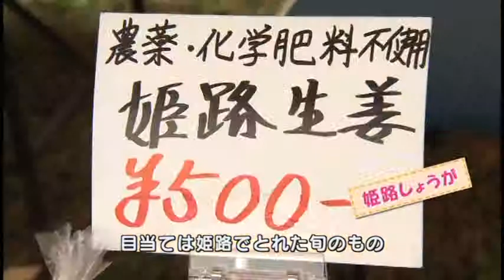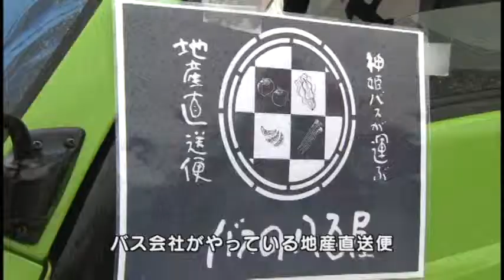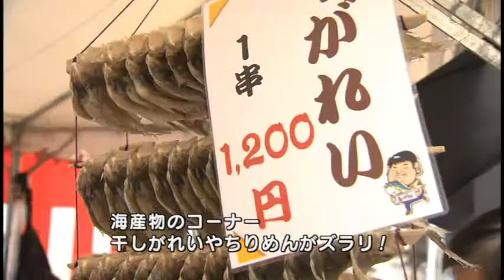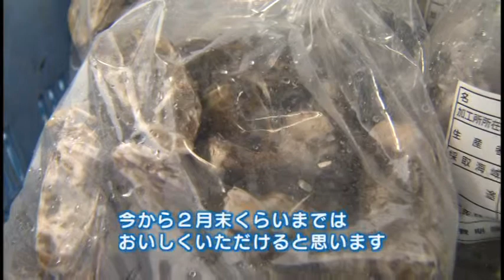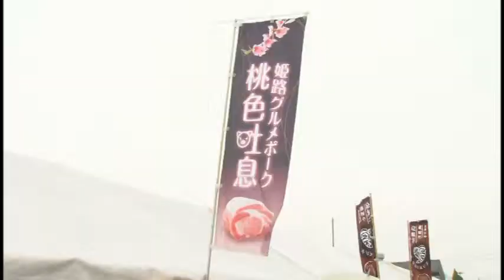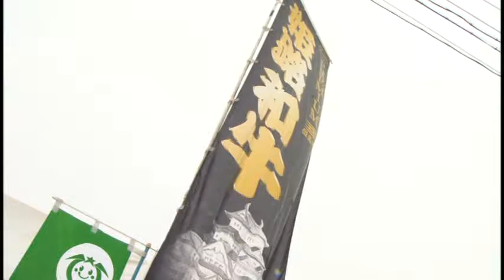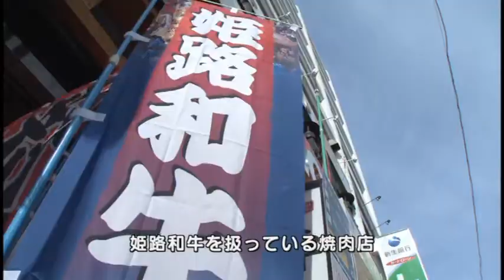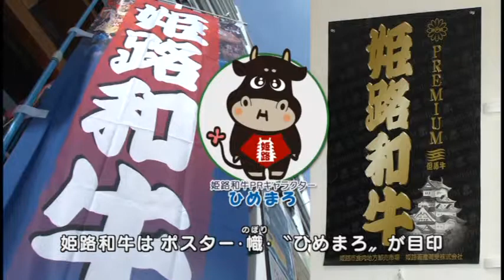地産地消のススメ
姫路は緑豊かな山々に広大な播磨平野、穏やかな瀬戸内海に育まれ、山の幸・海の幸に恵まれています。
そんな姫路の「うまいもん」を多くの方に食べてもらいたい。
市では「農林漁業まつり」や「姫そだちおもてなしキャンペーン」といったイベントや企画などを通じて、地産地消に取り組んでいます。
今回の「姫路のひろば」は、姫路の新鮮でおいしい食材を紹介するとともに、地産地消の取り組みを紹介します。